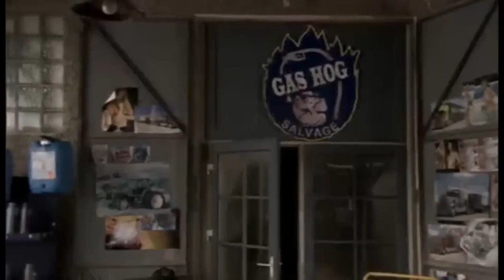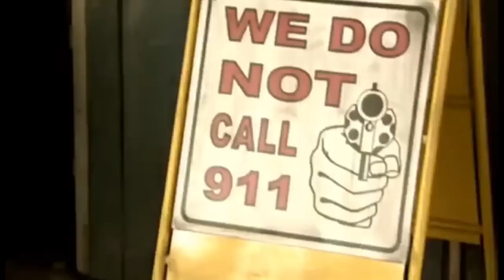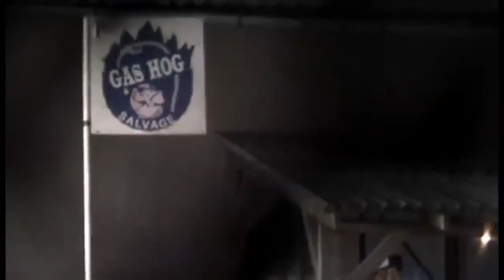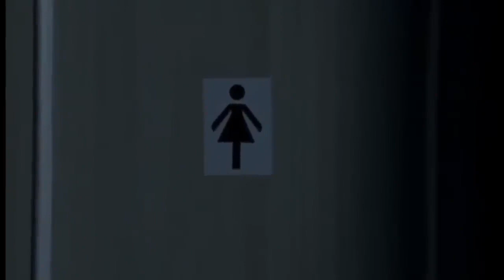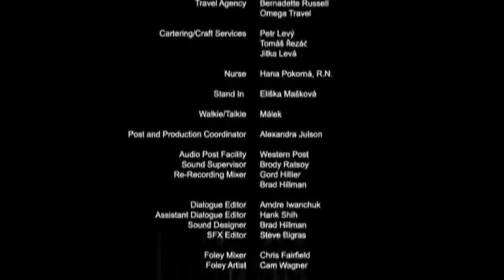A Terra Maldita filme de terror Completo e Dublado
Uma mulher viaja pelos bosques do Maine em direção a Salem, onde pretende iniciar uma nova vida. Quando para em um posto de gasolina, o homem que a atende lhe conta uma história macabra sobre algo terrível que aconteceu naqueles bosques. Impressionada com a história, ela continua pela estrada quando, de repente, uma jovem assustada sai do interior do bosque, gritando de terror. A mulher decide socorrê-la e a garota conta um terrível história sobre o que aconteceu; ela e uns amigos estavam acampados, procurando por artigos e antiguidades indígenas, até que encontraram o braço esquelético de um homem com um relógio no pulso… algo maligno o havia assassinado e agora estava disposto a fazer o mesmo com o grupo de jovens…
O canal BLOODY MARY se reserva apenas ao direito contar as histórias que chegam para nós atravéz de e-mail - whatsapp ou qualquer outro tipo de contato, não é responsabilidade nenhuma nossa averiguar nada, nem tão pouco provar nada pra ninguém se a história A B OU C é real e se os lugares em questão mencionados são reais.. CADA UM ACREDITA NAQUILO QUE QUISER.. somos contadores de histórias.. e é exatamente isso que sempre fazemos, CONTAR HISTÓRIAS.. quer provas? chame a investigação criminal. Acha que sua versão é a verdadeira? se é que realmente é porque de certo nessa vida só a morte, mande pra nós ao invés de questionar as histórias das pessoas.
QUEM QUISER APOIAR O CANAL COM QUALQUER VALOR DEIXAREMOS AQUI NOSSO BLOODYPIX
TITULAR: Pedro Gil
Filme de terror A Terra Maldita Completo e Dublado
CANAIS PARCEIROS NA ABA DE CANAIS